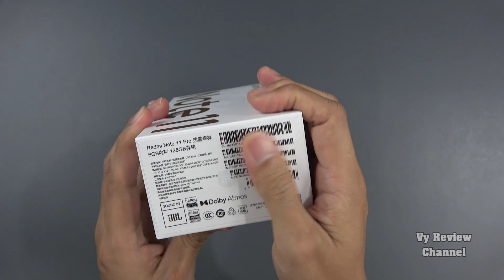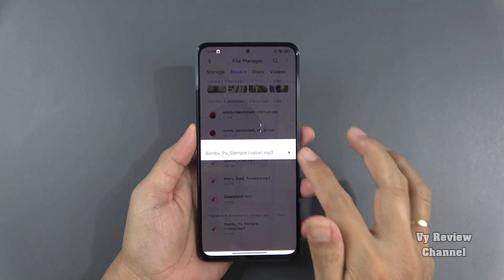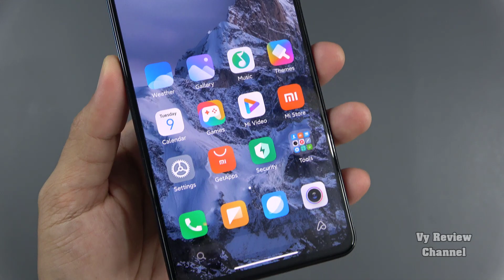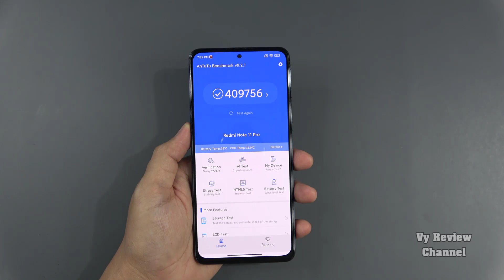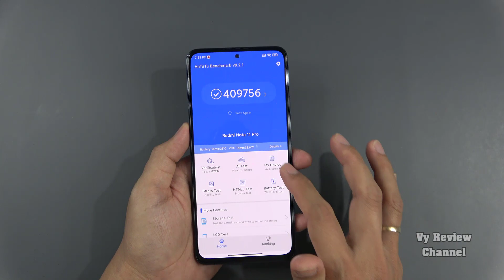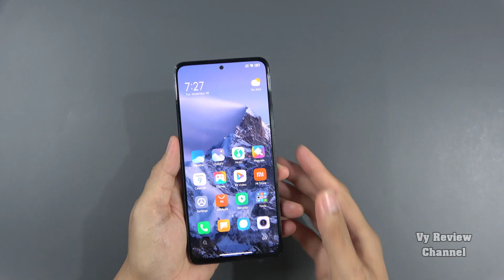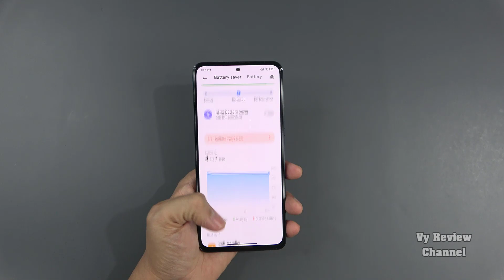Xiaomi Redmi Note 11 Pro, thiết kế đẹp, nam tính, màn AMOLED 120Hz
[SHOPEE] Điện thoại Redmi Note 11 Pro { Brand New }